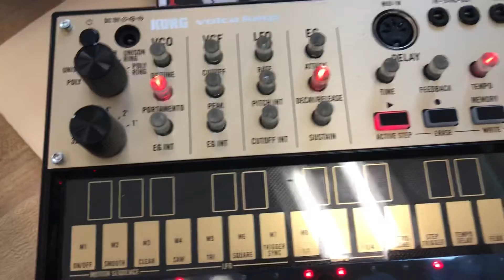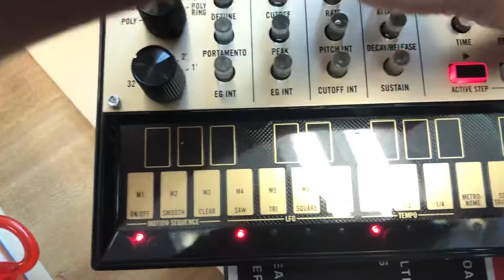10/27/2021 Experiment #1 Korg Volca Keys